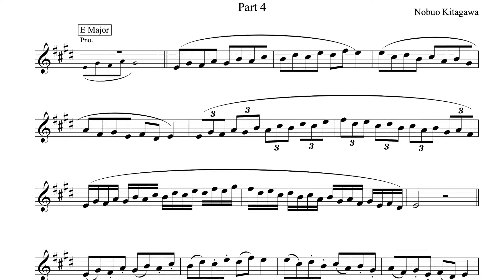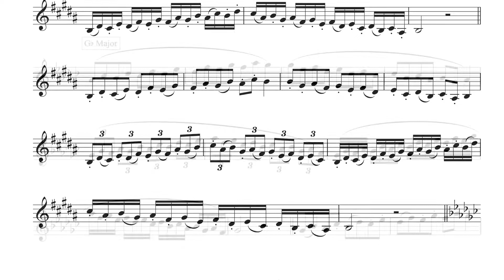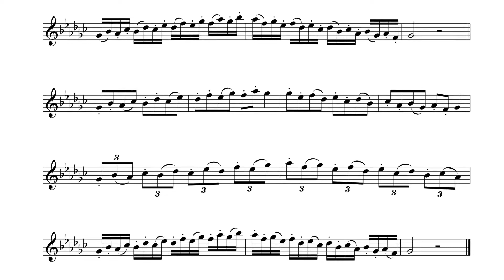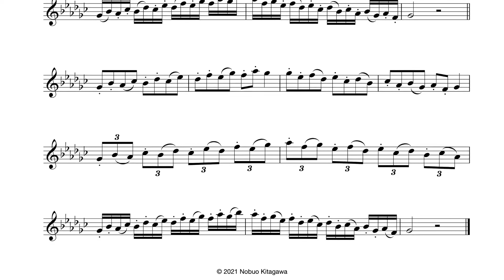Broken Thirds for B-flat Trumpet—Part 4 トランペットの為の分散3度練習曲—Part 4